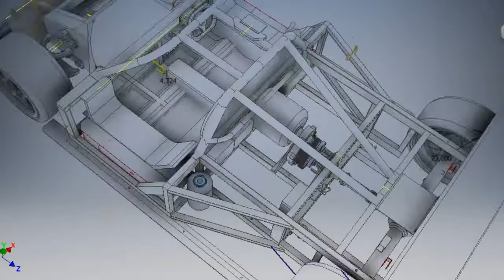Electric gearbox sketching - Artor Automobile.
Gearbox diawal ini fokus pemilihan bearing, beberapa tipe yg masuk radar yaitu bearing angular 5214, 3312, deep groove 6308, 6309. Pake silicon nitride deep groove (non-conductive bearings) jadi bahan pertimbangan yg penting.

Untuk gear types, helical gear dikombinasi spur gear jadi pilihan yg menarik. Lalu nyari oil rubber seal sekaligus ukuran U-joint yg pas. Next gambar bentuk cooling system untuk motor oil & inverter, high voltage connector, speed sensor, motor oil filter & pump, heat exchanger (rencana pake G48 coolant), dan banyak lagi. :)